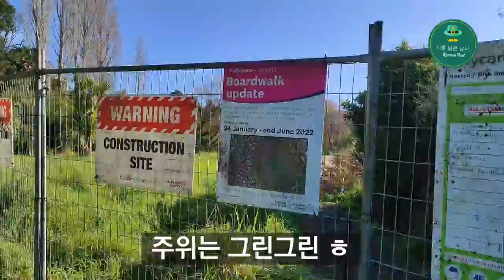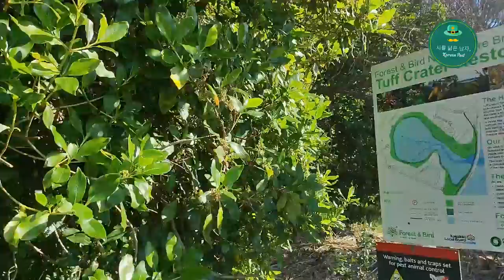The way to Heath Reserve(헤쓰 리저브 가는길)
The way to Heath Reserve(헤쓰 리저브 가는길) 동영상입니다.